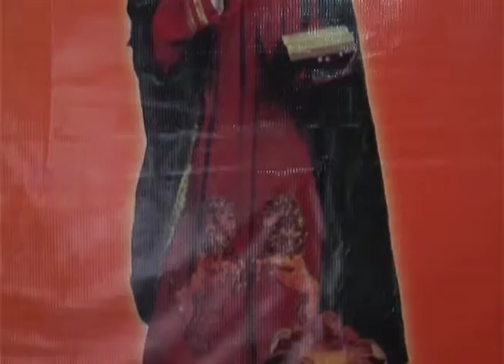INICIAN ACTIVIDADES RELIGIOSAS EN HONOR AL PATRONO SAN MARCOS EVANGELISTA